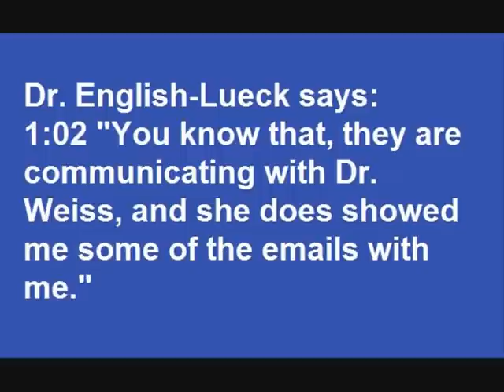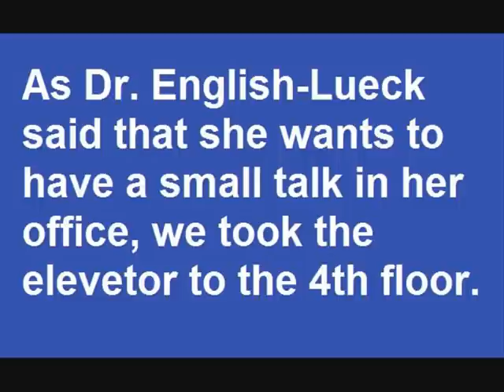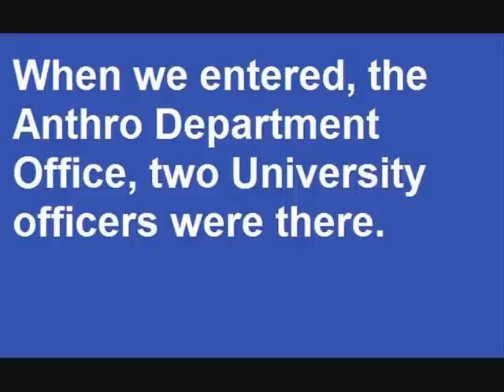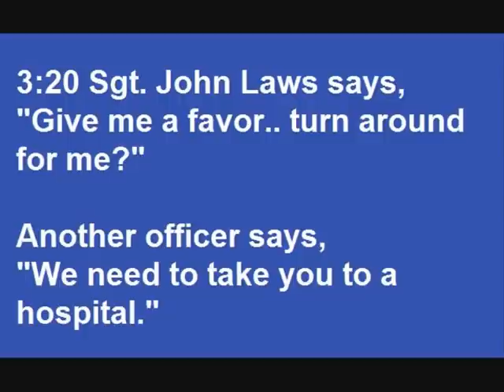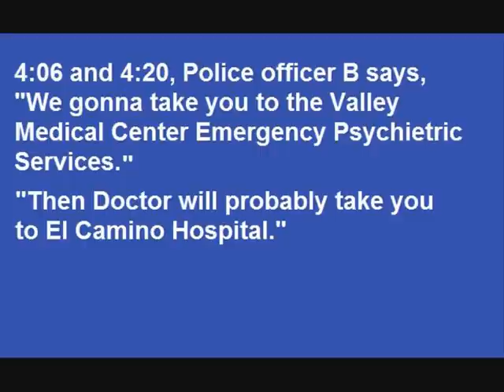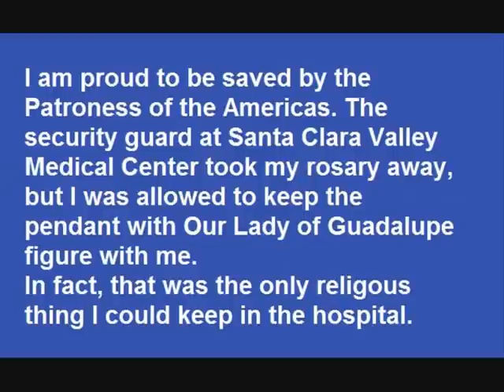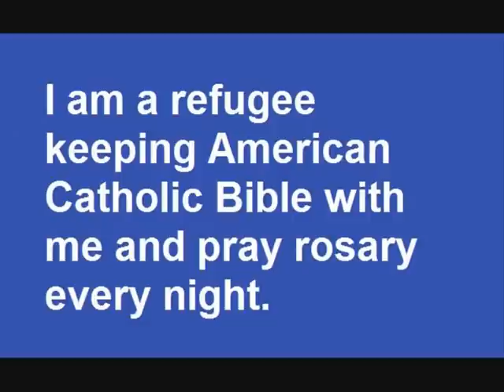San Jose State University - Assassination Plot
This film shows how organized stalkers are working among SJSU facluties. The voice recording was on 10/16/06, the day I brought the evidences of American students' discrimination to the Homeland Security Office n San Jose, CA. I was handcuffed by the university police officer and was sent to the two mental hopstals later.

After the discharge, I was followed by Department of Defense people. This is a beta version. I might make new film with hospital documents and other stuffs. This film is made by a political asylum seeker in Europle.